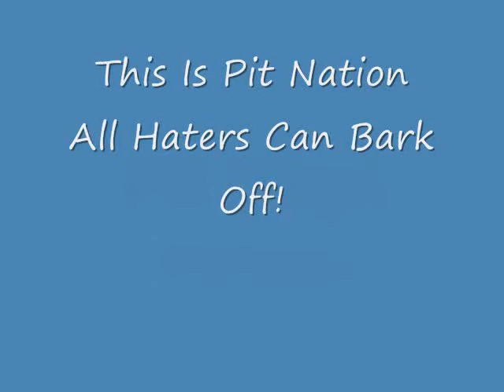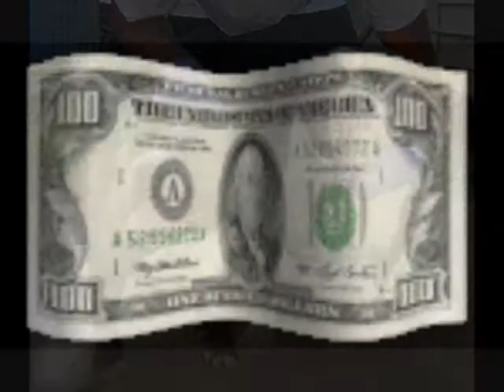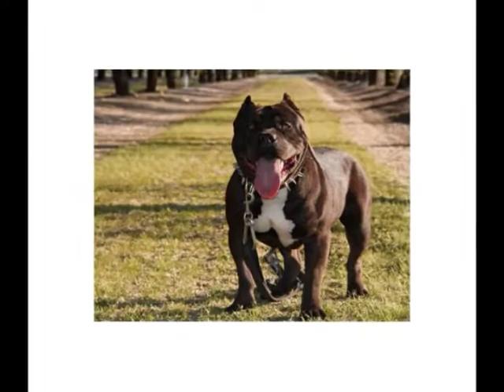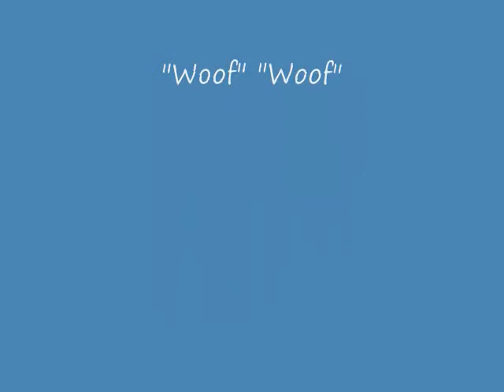Pit Pimpin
This is a collection of my favorite Pits and of course they look pimpin anyway.  The breed has this great look about them and personality.  The breed has had it hard as well as for their responsible owners.
And you all know what I am talking about.